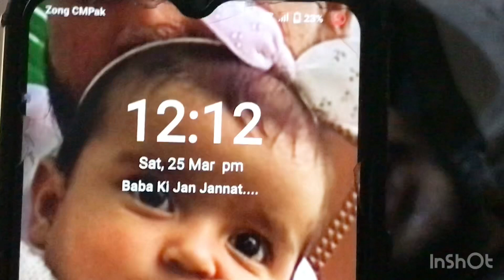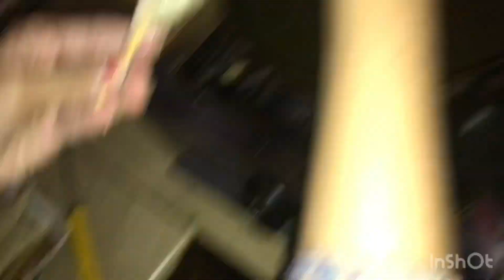Tahir ny banai hamary liye iftari 🧆|| Rest day pr aya maza 🍜